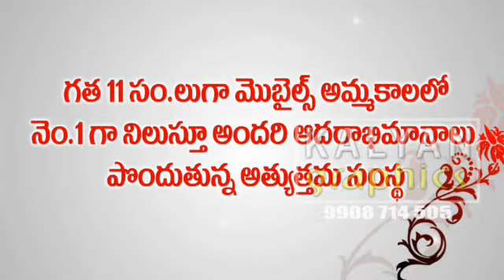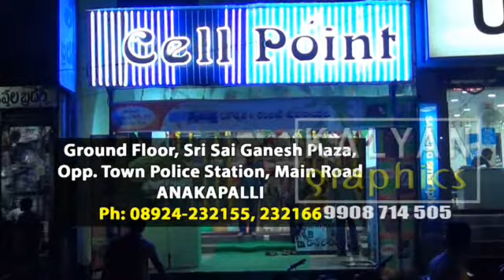Cell Point Anakapalli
We do all types of video editing works at affordable price.

  HIGH RESOLUTION
  BEST QUALITY
  ATTRACTIVE COLORS
  GENUINE SERVICE

Thanks & Regards
S. KALYAN

KALYAN GRAPHICS (VISAKHAPATNAM, A.P., INDIA)